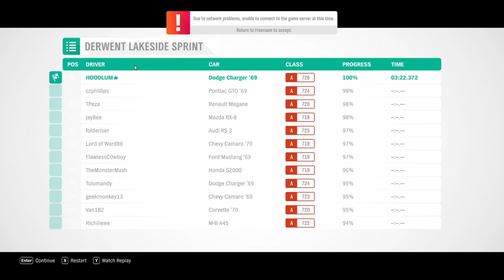Forza Horizon 5 መኪና አንዳ በ Logitech G29 -👉🏽Steering Wheel + Shifter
Game Information:
live stream
live streaming
PC Specification:(LAPTOP)
 MONITER: LG 4k UHD
Processor : i7 10gen 4.0GHz
GPU : RTX 2070 SUPER 8GB RAM :
Corsair 16GB DDR4